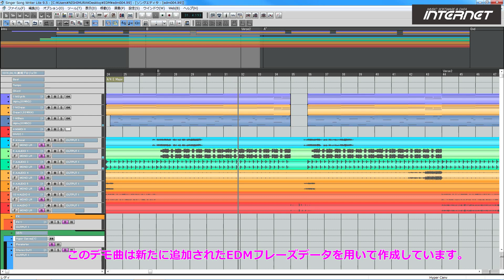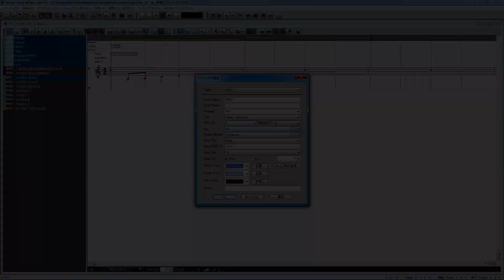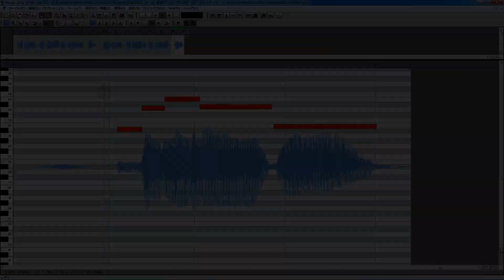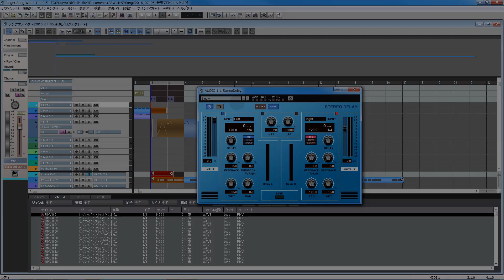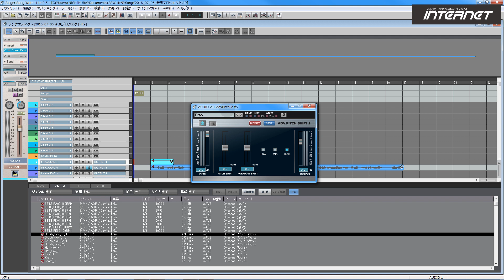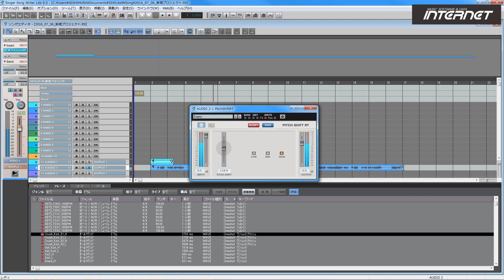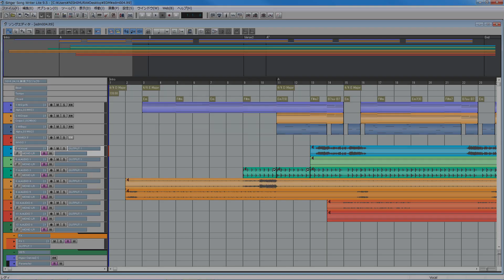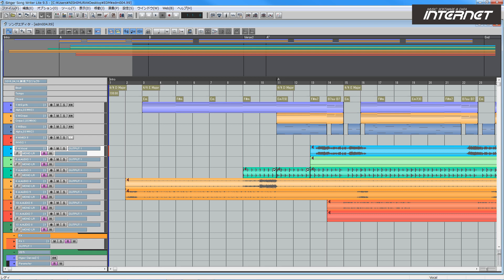作曲ソフト Singer Song Writer Lite 9.5 新機能のご紹介 2016/7/28リリース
2016年7月28日リリースのSinger Song Writer Lite 9.5 新機能の紹介です。
・64ビットネイティブ対応 / シャッフル入力モード(スコアエディタ) / より自然なビブラート設定も可能になったボーカルエディタ / AUDIOフレーズに最新EDMの200ファイルを追加 / オリジナルフレーズ ・アレンジデータ作成 / VST3対応 / STEREO DELAY、REVERB 2、Adv.Pitch Shift 2、Pitch Shift RTの4種類のVSTプラグインエフェクトを追加 / Hammond B3と伝統的なVox、FarfisaのサウンドをエミュレートしたLinPlug Organ 3を追加 / 自動バックアップ機能